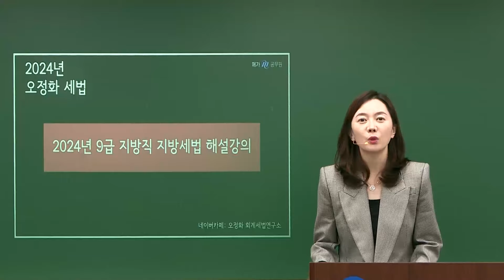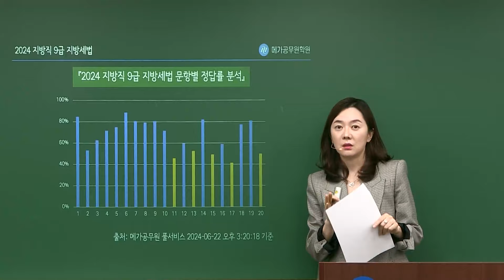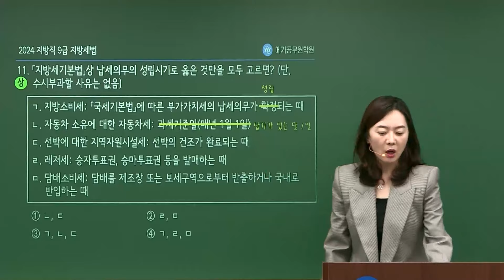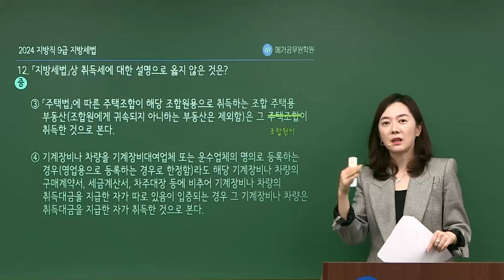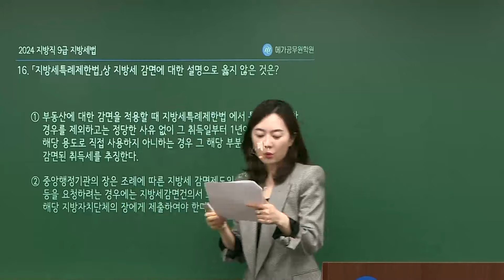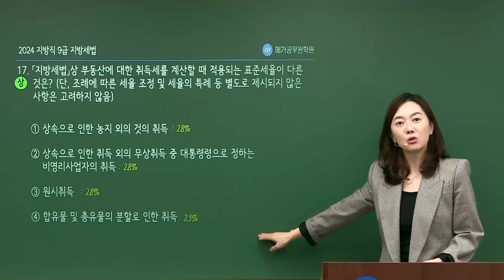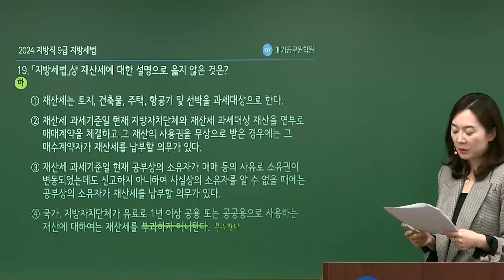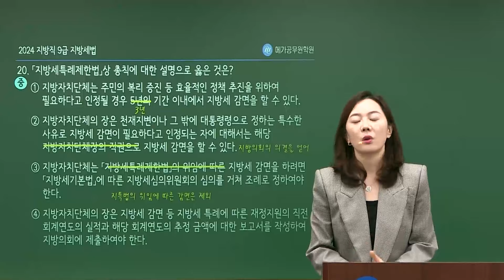2024 지방직 9급 세법 오정화 선생님 해설강의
2024 지방직 9급 세법 오정화 선생님 해설강의 영상입니다.

▷ 한줄평: 작년에 비해 평이하게 출제됨, 85%가 기출 기반으로 출제되었음.